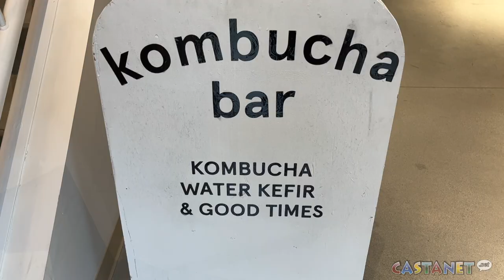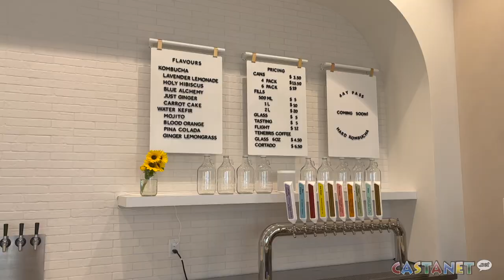Kelowna's kombucha bar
Kelowna’s first sustainable kombucha bar now open